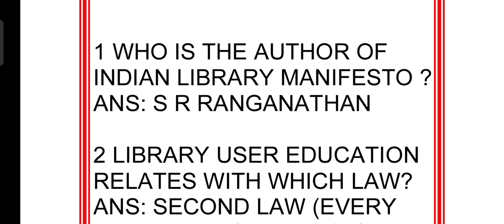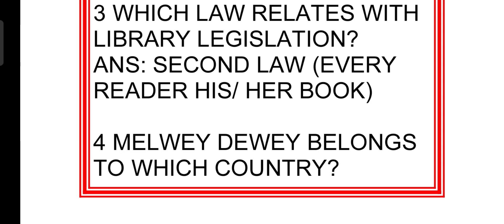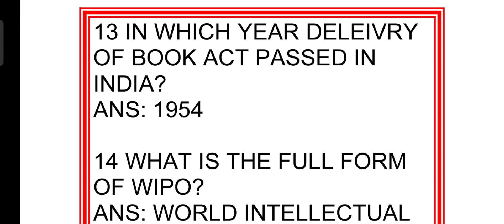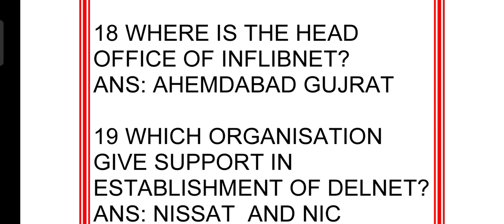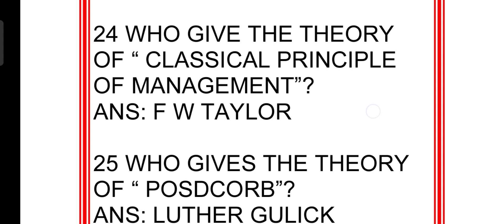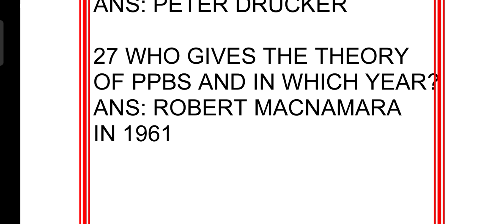LIBRARY SCIENCE MCQ FOR UGC NET JRF KVS JNV